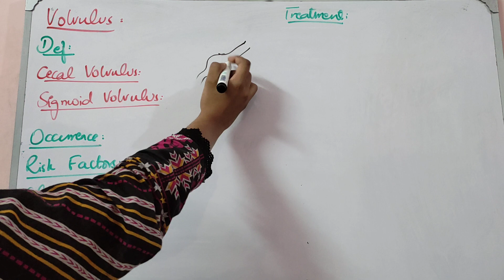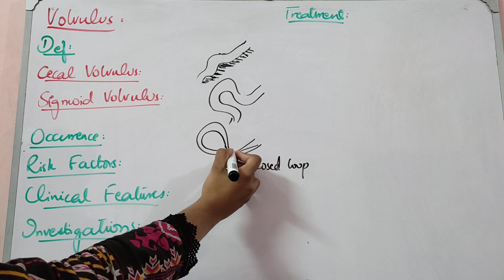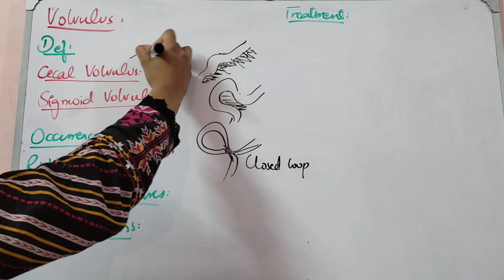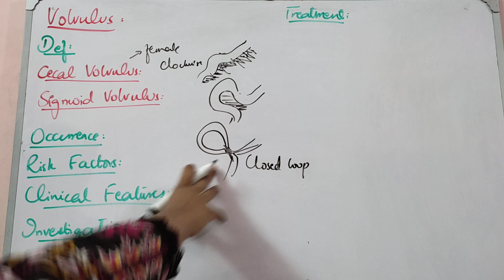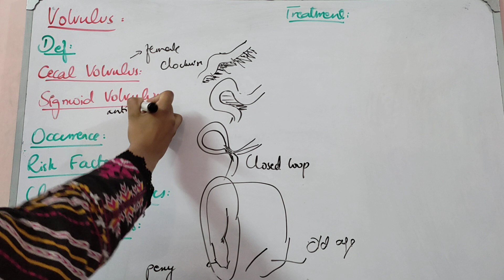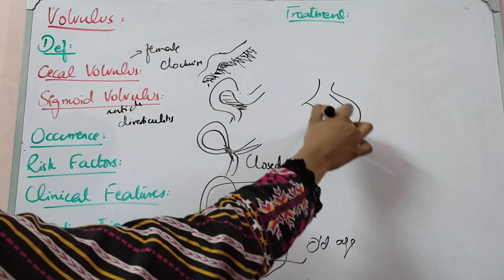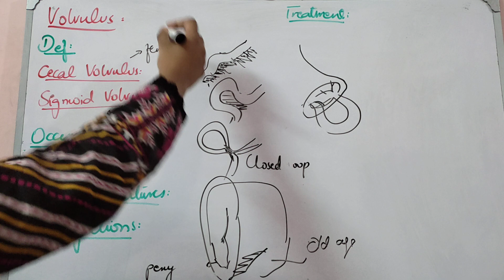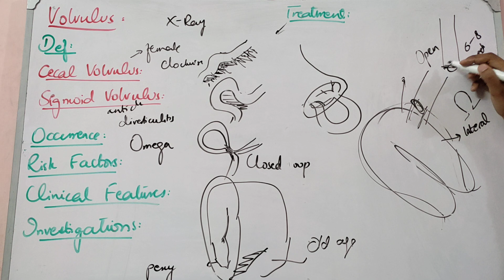GIT SURGERY lecture 53 VOLVULUS diagnosis and management made simple